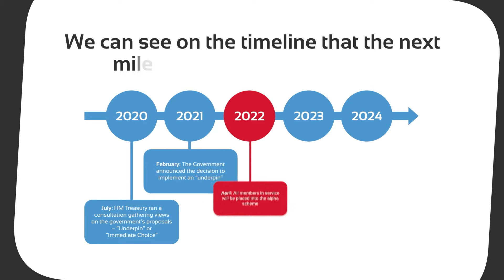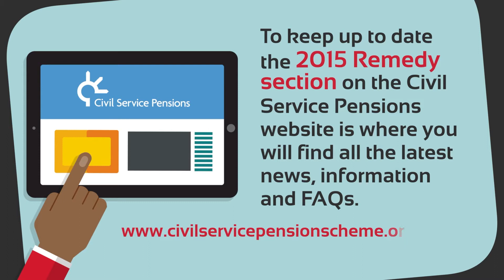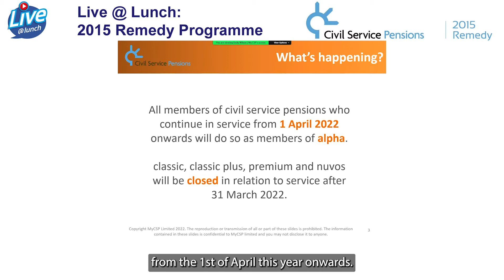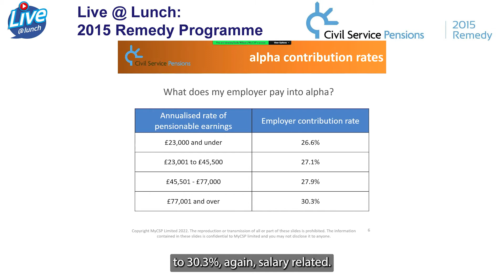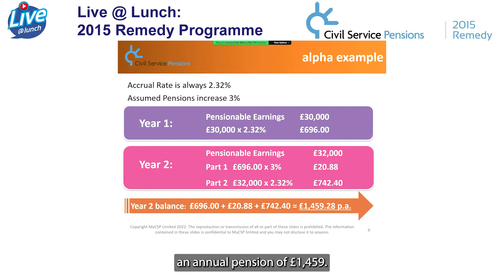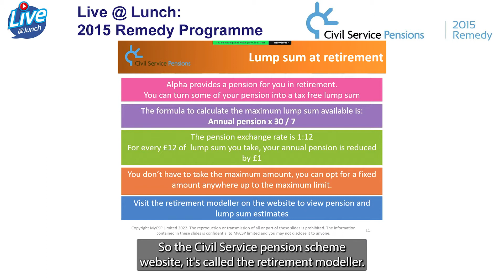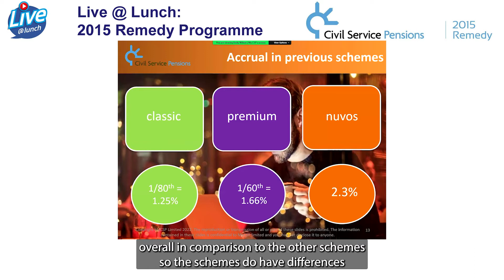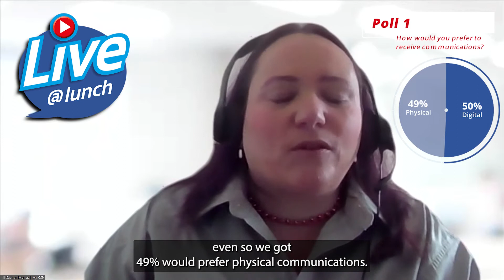Live@Lunch: February 2022 Edition - 2015 Remedy & moving to alpha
This Live at Lunch session covers the 2015 Remedy and what you need to know.

To book yourself onto a Live@Lunch session, head over the Civil Service Pension Scheme or to read about the Remedy updates, you can